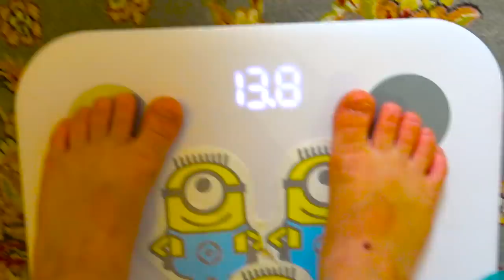Five Kids Want to be Slim Song + more Children's Songs and Videos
A new compilation video, including one of our most recent songs, "Want to be Slim"